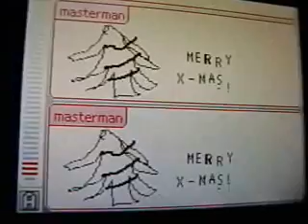Christmas Eve 2007 Broaddus Navarro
Broaddus Navarro